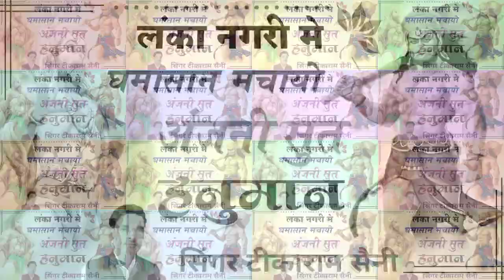लंका नगरी मे घमासान मचायो || अंजनी सुत हनुमान || new balaji song 2023 || सिंगर टीकाराम सैनी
🔸Song :- lanka nagri me ghamsaan.
🔹Singer :- tikaram saini malarna dungar
🔹Presents :-suman hd music
🔸Editer :- lokesh saini
🔹Director :- lokesh saini